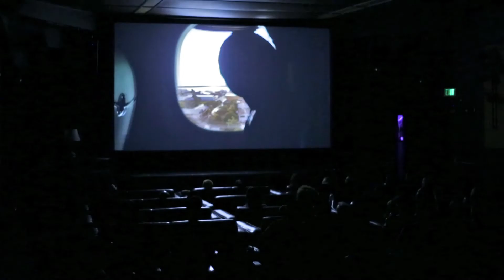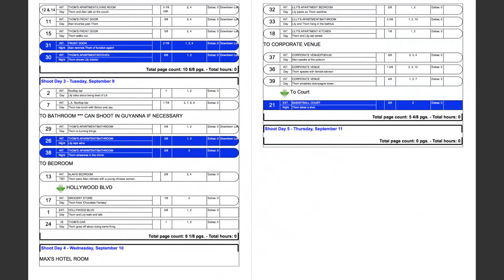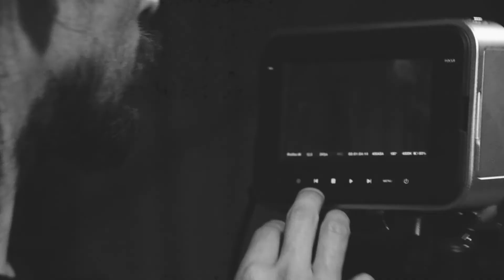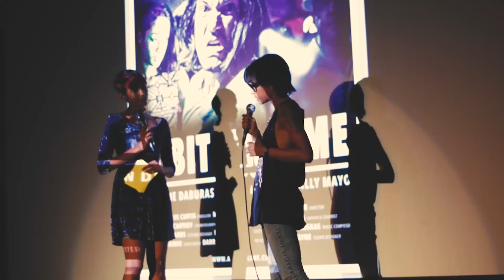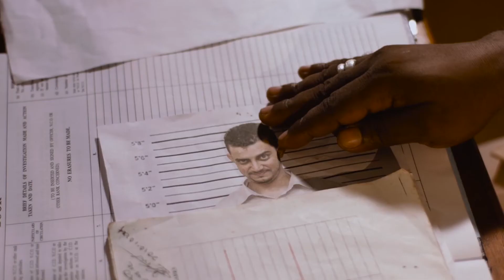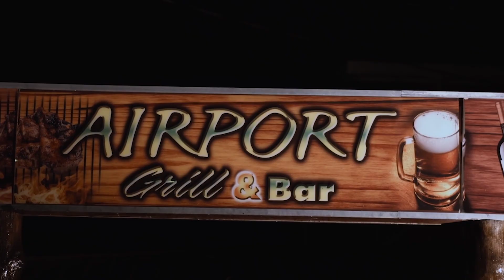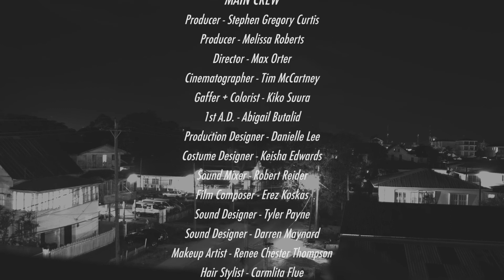INSIDE THE NEO-DRAMA IN GUYANA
The Official Behind-The-Scenes Short Documentary look at what was the process for making the film 'A Bitter Film'.